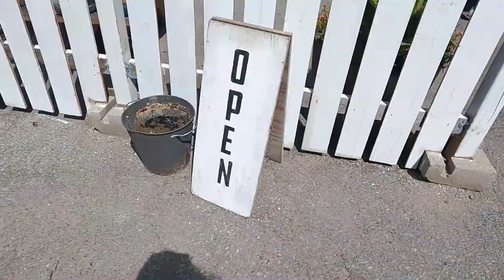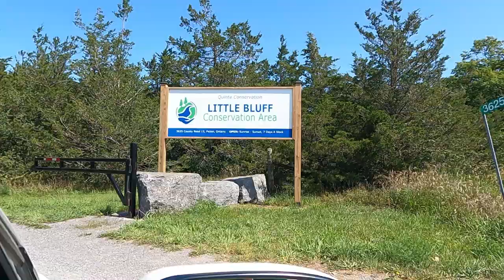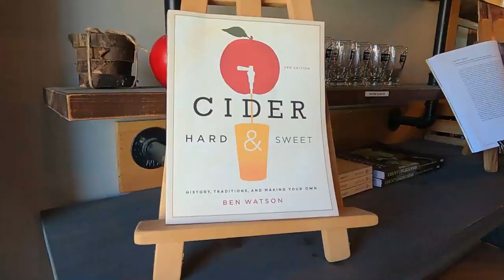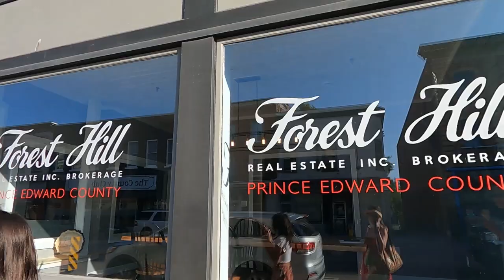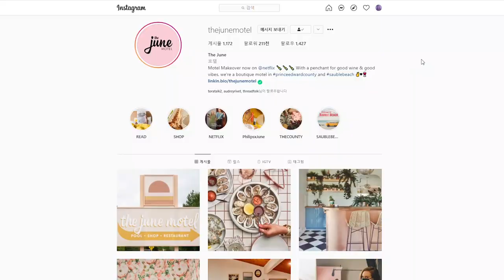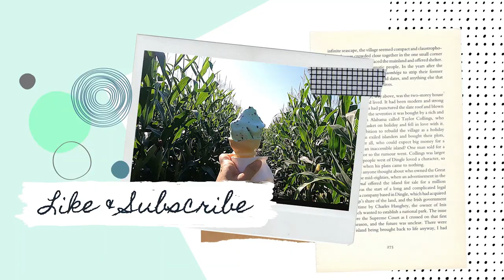캐나다 인기1위 소도시 프린스 에드워드 카운티(PEC) Vlog, Best 9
캐나다에서 현지인들에게 인기 1위 소도시로 뽑혔다고 하는 프린스 에드워드 카운티를 다녀왔어요. PEC는 JTBC 예능 뭉쳐야 뜬다에서도 나왔던 곳이에요.
라벤더 팜, 해바라기 농장, 비치, 호수, 와이너리, 아이스크림 샵, 픽턴 베이 등 가볼 곳이 너무 많아서 당일치기도 좋지만 2박 3일을 추천 해 드려요!
샌드뱅크는 사람들이 너무 많아서 예약을 하지 않으면 갈 수가 없었어요. 아쉬웠지만 이 곳은 다음에 가보기로 했습니다.
프린스에드워드카운티 가시면 꼭 방문하셔야 할 Best 9 준비했어요. 영상으로 확인하세요~